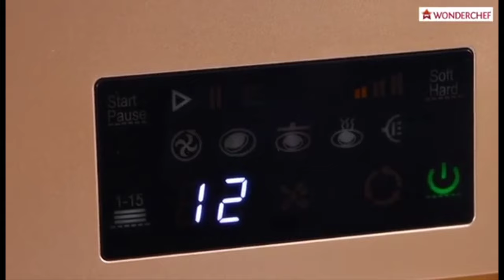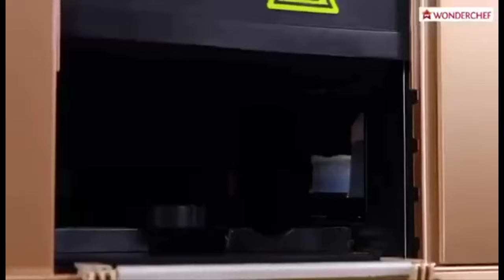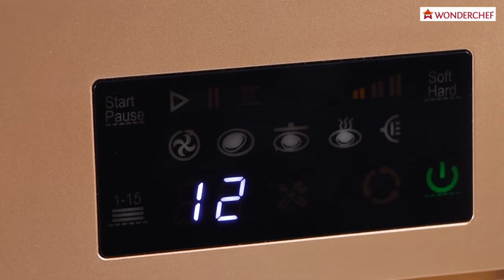Roti Maker Machine Automatic | Business Ideas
🎉🇮🇳 GREAT INDIAN FESTIVAL Offer 🔥✨

Dough Kneader

Press Roti Maker

Roti Maker

                     support.